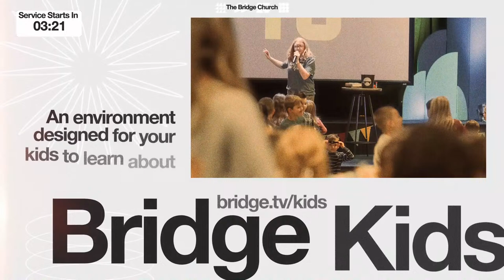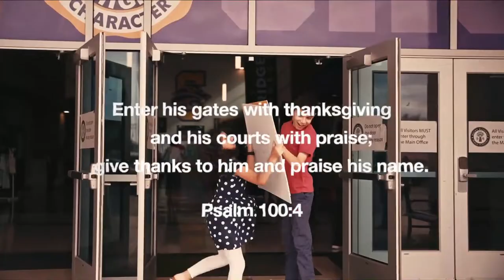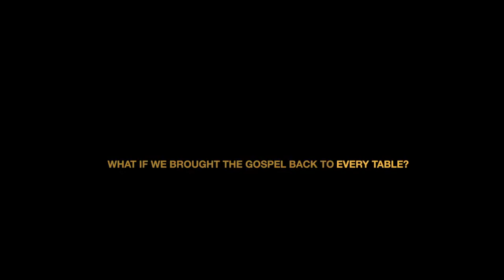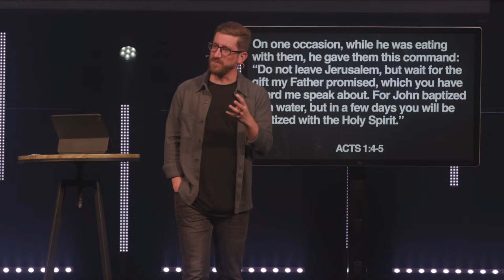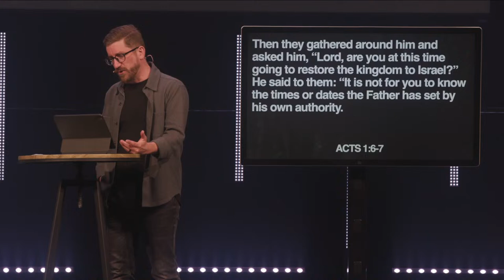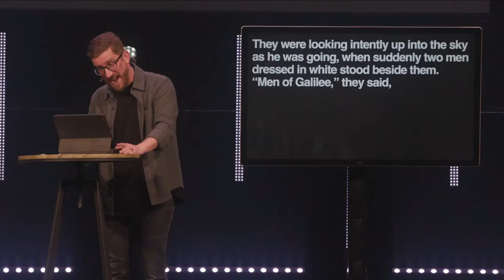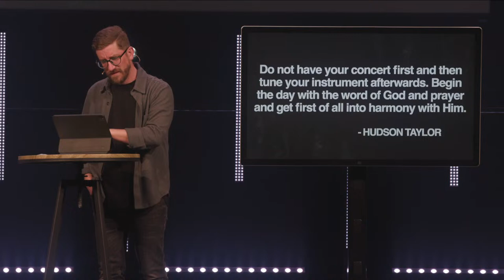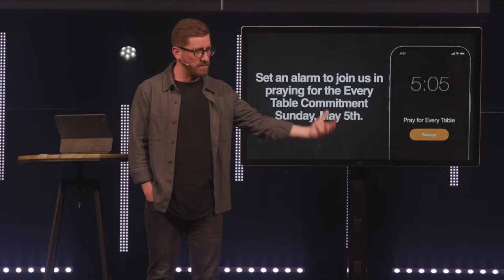The Bridge Church | Live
We are so glad you joined us for Bridge Online! What’s your next step?

SHARE: Send this link to a friend who needs to see this message!

GIVE: To support this ministry and help us continue our God-given mission,

CONNECT: Take a next step in your faith and let us know how we can walk with you on the journey.